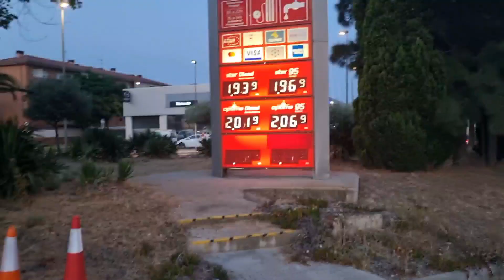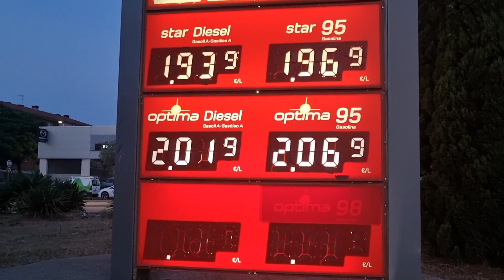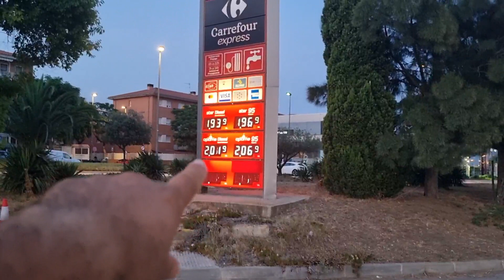شوفو المقارنة بين ثمن البنزين في إسبانيا وثمن البنزين في المغرب .علاش هذا الإستغلال علاش 😱